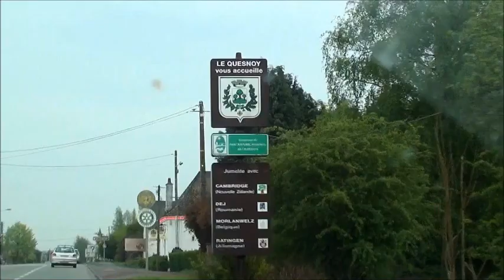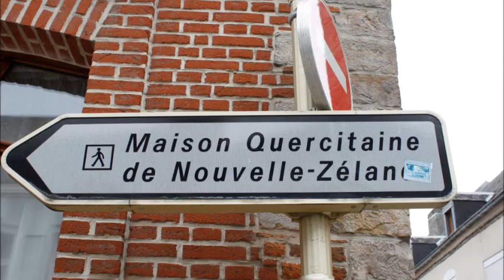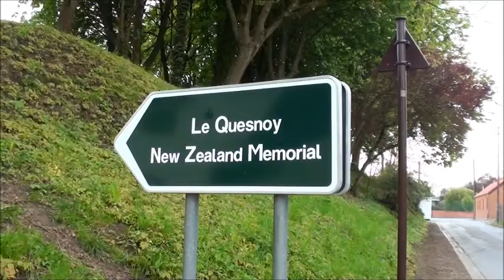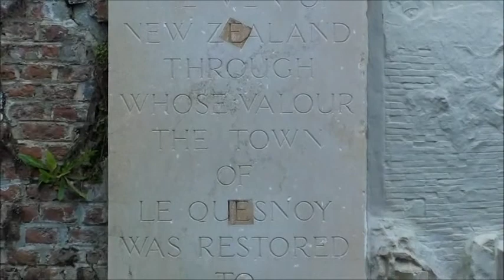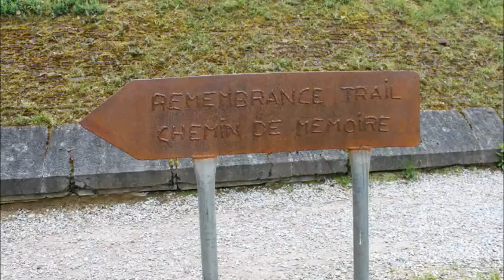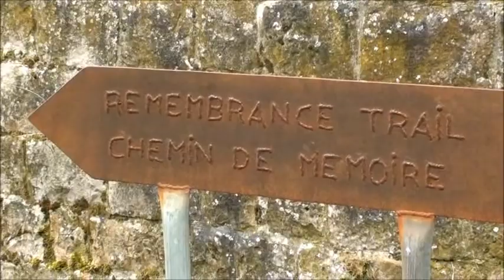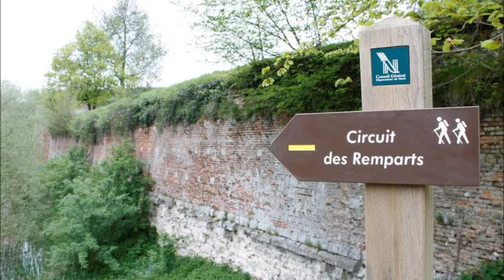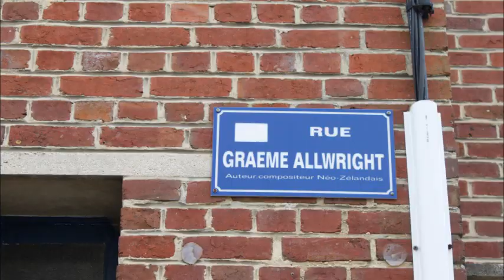Our trip to Le Quesnoy, northern France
Our trip to Le Quesnoy in northern France 2012.Le Quesnoy is sister town to Cambridge, New Zealand.